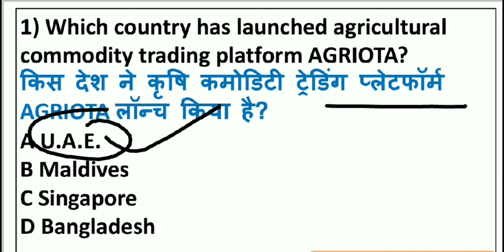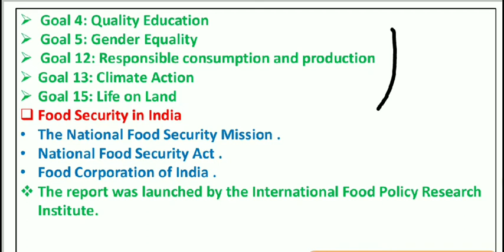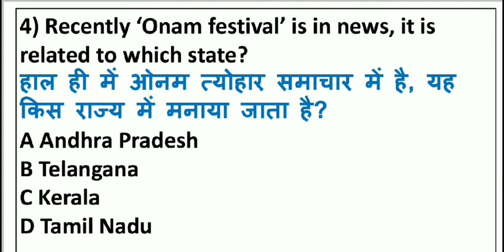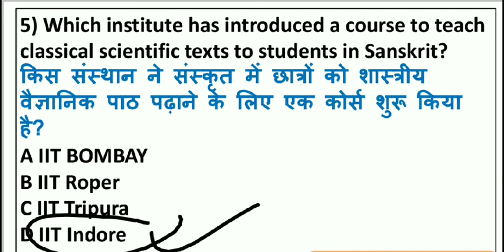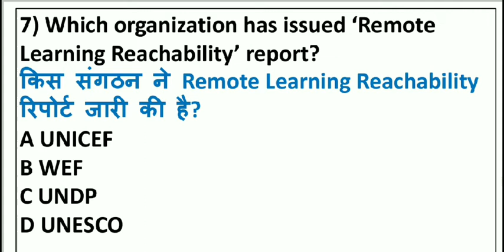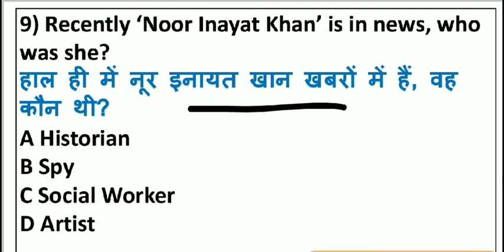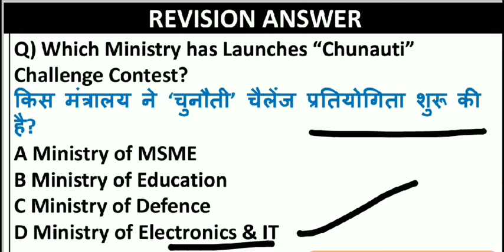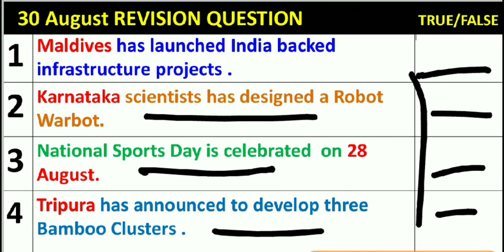Daily Current Affairs | 31 August 2020 Current Affairs in Hindi | The Level 10 Studies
31 August  2020 Current Affairs 2020
 Current Affairs In Hindi The Level 10 Studies
The Level 10 Studies Current Affairs
 31 August Current Affairs 2020
Current Affairs 2020#thelevel10studies
 #31 August2020CurrentAffairs#UPSC#SSC#BANK